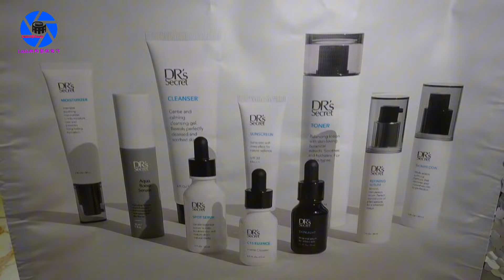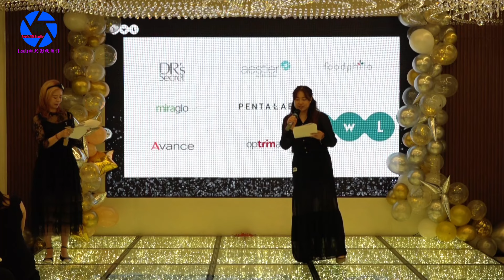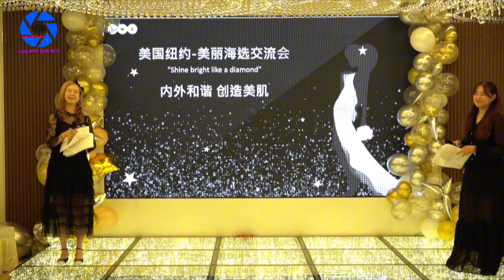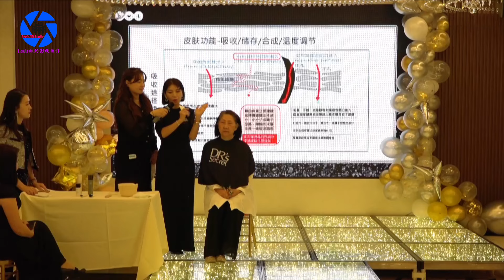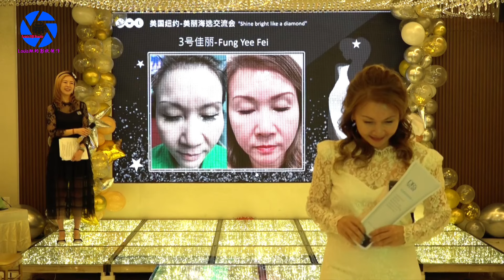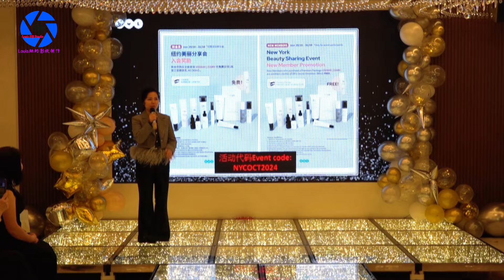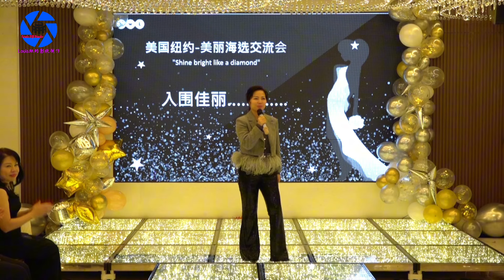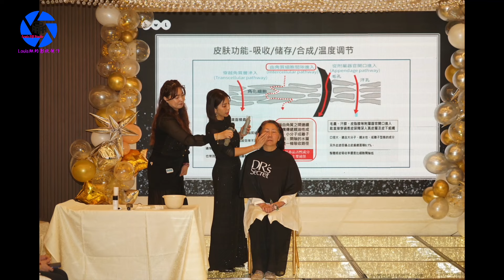纽约身边事纪录片【皙之密大使美丽海选交流会】10.25.2024